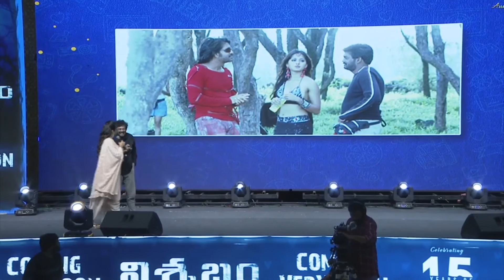Puri Jagannadh Shares His First Experience With Anushka @ Celebrating 15 Years of Anushka Shetty